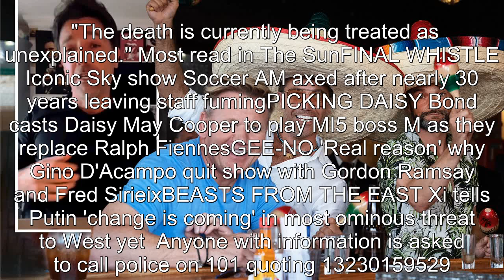Four people arrested over 'unexplained' death of woman found injured at home